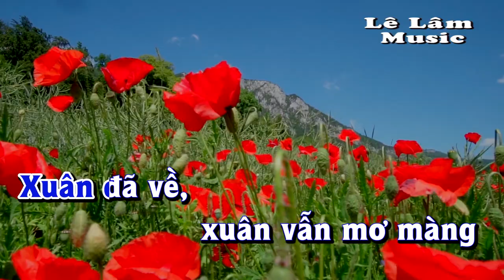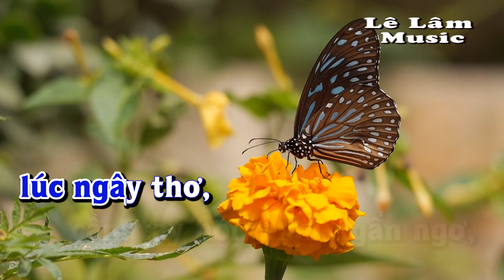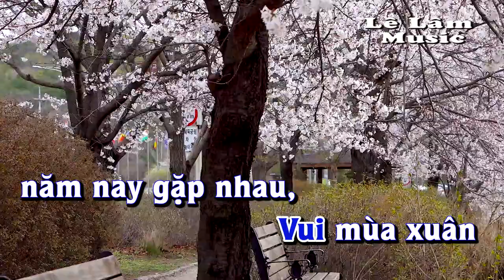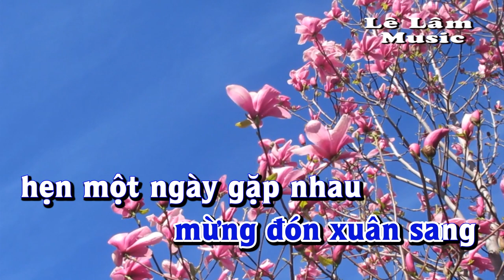Karaoke - XUÂN HỌP MẶT Tone Nam | Lê Lâm Music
Lê Lâm Music KaraokeXUÂNHỌPMẶTToneNam
KaraokeNhạcSốngXUÂNHỌPMẶTToneNam